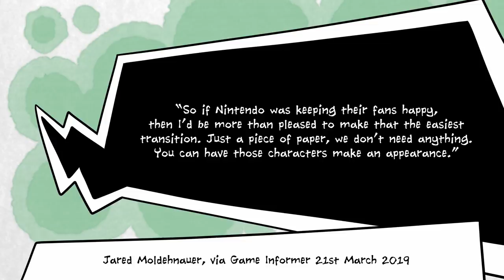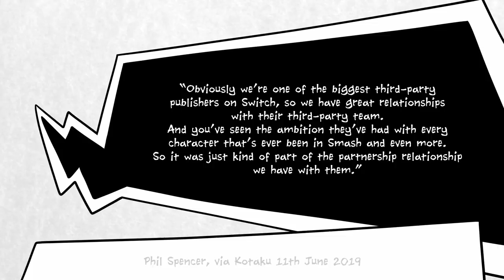Why Cuphead is in Smash (Masahiro Sakurai's Easiest Crossover Ever)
Cuphead’s in Smash! This is not a drill, people, it’s really happening!

Well, okay, Cuphead’s appearance is in Smash. When we made our video about Sans in Smash, a lot of you pointed out that he’s a Mii Gunner costume rather than a fully fledged character, and it’s the same case again. Either way, though, this is neat! A little indie title like Cuphead appearing in Super Smash Bros? Not to be sniffed at!

Jared Moldenhauer and the rest of Studio MDHR have been very clear that they wanted Cuphead and Mugman in Smash, with Jared going so far as to publicly give Nintendo permission to include the characters in the game. Developer willingness isn’t the only thing that matters though. So why did Cuphead get his invitation?

Well, it might have something to do with how much Masahiro Sakurai loves this game.

He’s raved about Cuphead in his weekly column in Famitsu magazine, praising it for its art style, but also for its difficulty.

Beyond this, while Cuphead is an Xbox property thanks to an exclusivity contract, Microsoft have been very eager to work with Nintendo in the past, both getting Cuphead onto the Switch, and letting Nintendo include Banjo Kazooie in Smash Bros Ultimate.
It turns out that when everyone wants to work together, these kinds of collaborations are really easy!

We also felt like this video was a great opportunity to point out just how lovely Maja Moldenhauer is. Not only is she a super cool artist, inking every single frame of animation for Cuphead single-handedly while pregnant and juggling kids, but she also took time out of her day to send us a message saying she enjoyed one of our videos.

We’ve heard from a few developers who’ve watched out videos over time, but having Maja Moldenhauer slide into our DMs was definitely one of the highlights of running this channel!

Anyway, hope you enjoyed this video. Apologies that it’s a bit short and rough around the edges; we wanted to get it out to you as soon as possible after Masahiro Sakurai’s Smash Bros direct. We’ll be back tomorrow with an explanation of why Byleth is in Smash.

It’s going to be a busy day!